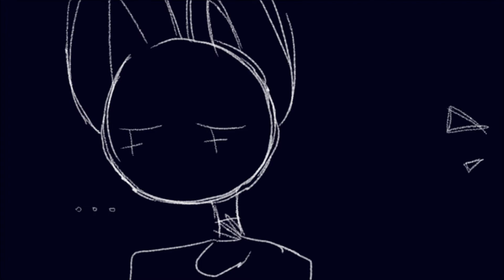Tonight meme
Original by sashley

new fursona. the bunny is going to be my second fursona. this fursona is a cat ok bye gotta sleep love you all